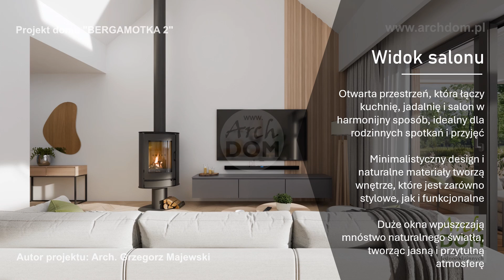Dom jednorodzinny parterowy Bergamotka 2 – prezentacja projektu domu I ArchDOM Projekty Domów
- projekt małego domu parterowego jednorodzinnego z garażem w stylu nowoczesnej stodoły.

Szukasz wymarzonego domu dla swojej rodziny?

Poznaj projekt Bergamotka 2 - komfortowy dom parterowy o powierzchni ok. 80 m² z możliwością adaptacji poddasza.